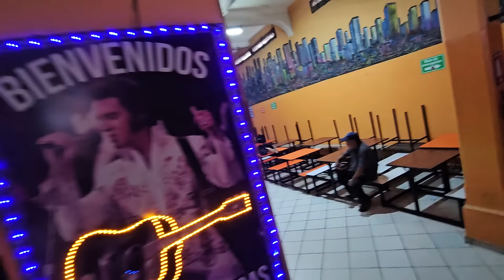✅️ vicky, elmer , joselito, silvia y más en uno de los mejores bailes en el REY 😎😱